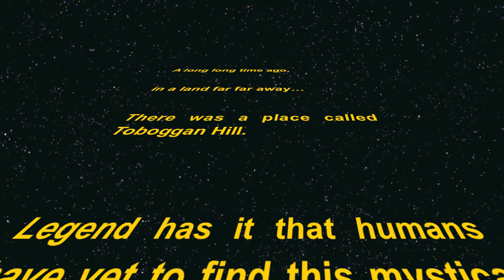Movie-Journey to Toboggan Hill 3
Sledding the sandilands with Riley Chuck and Chris